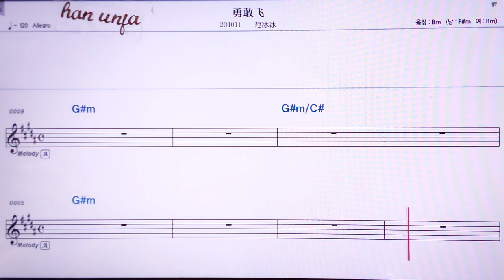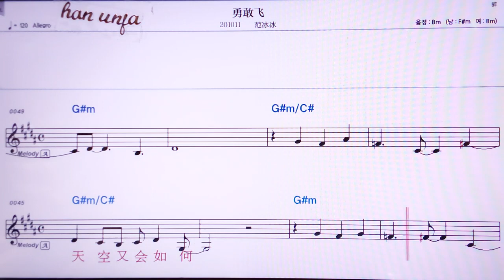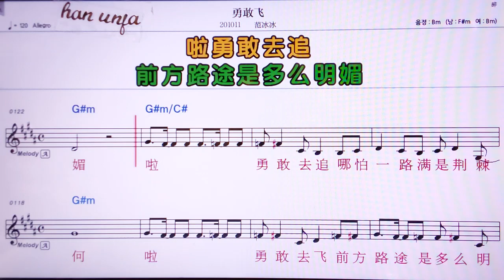💖유간훼이/판삥삥 👍MR,노래방, 악보, 코드,Karaoke With Sheet Music